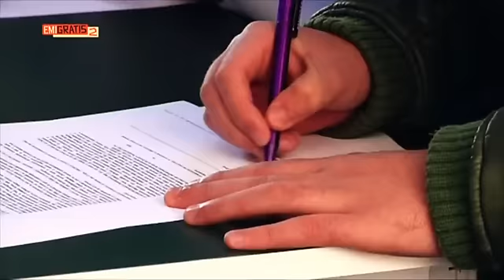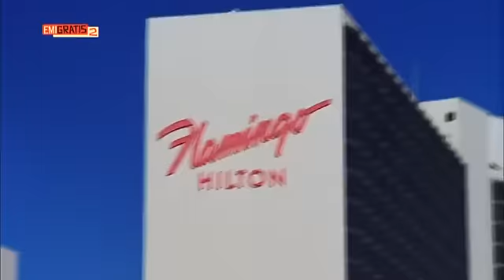Emigratis 2 - Pio e Amedeo Lunedì 20 Marzo 2017 By Noviteam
Puntata Lo Sceicco di san severo